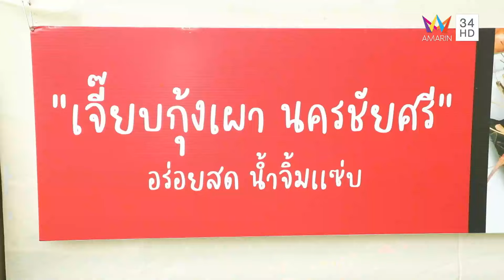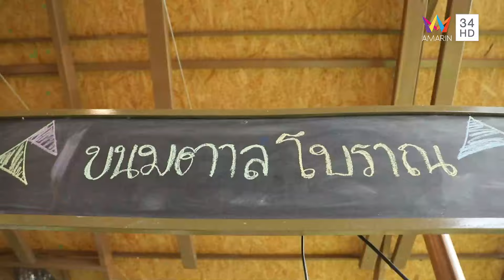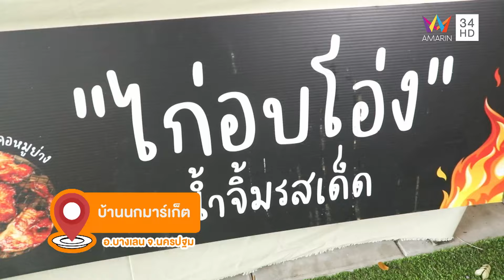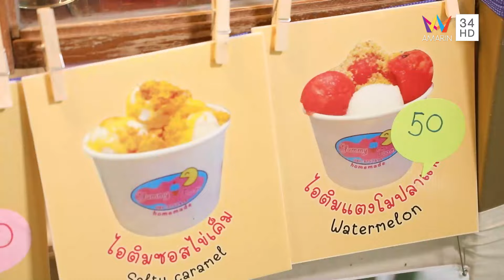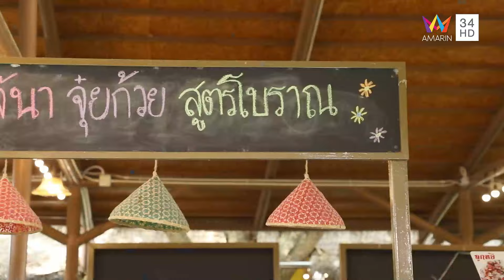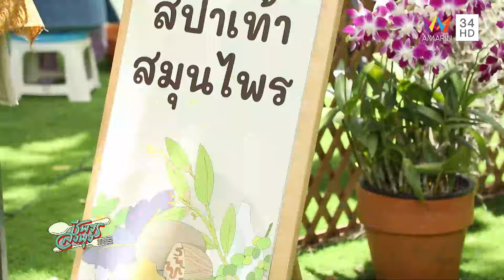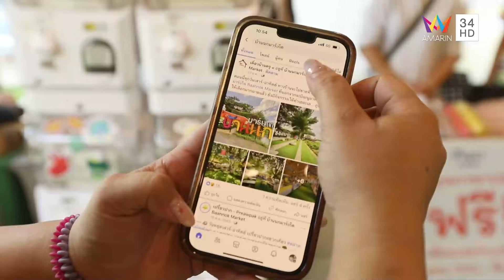รีวิวร้านอร่อย ชิม ช้อป ชมดนตรี ที่บ้านนกมาร์เก็ต | ชีพจรลงพุง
"บ้านนกมาร์เก็ต" ชิม ช้อป เที่ยว บอกเลยว่าอยู่ได้ทั้งวัน นอกจากร้านอาหารอร่อยๆ สินค้าออร์แกนิคจากชุมชนแล้ว ก็ยังมีโซนร้านสุขวันละนิด ยังมีการแสดง และดนตรีสดบนเวที ที่ผลัดเปลี่ยนหมุนเวียนกันไปในแต่ละเดือนในได้เพลิดเพลินกันระหว่างเดินเที่ยวอีกด้วย

บ้านนกมาร์เก็ต อ.บางเลน จ.นครปฐม จุดเช็คอินใกล้เมืองกรุงเดินทางไม่ถึง 1 ชั่วโมง
บ้านนกมาร์เก็ตเป็นตลาดที่ร่มรื่น บรรยากาศดี อยู่ติดแม่น้ำ ครบทั้งของกิน ชิม อาหารหลากหลาย ทั้งคาวหวาน ผักผลไม้ออร์แกนิค ช้อป ของใช้ สินค้าชุมชน และมีกิจกรรม เวิร์กชอป มากมาย จะปั้นดินเหนียว จะมัดย้อม กิจกรรมมีผลัดเปลี่ยนทุกเดือน รวมทั้งมีคาเฟ่ บ้านนกคอฟฟี่ ในนั่งชิลผ่อนคลายริมแม่น้ำ ถูกใจสายคาเฟ่ ที่สำคัญบ้านนกมาร์เก็ตรองรับวีลแชร์ และสัตว์เลี้ยง อีกด้วย ถือว่ามีครบจบในที่เดียว ถูกใจทุกคนในครอบครัว
📍บ้านนกมาร์เก็ต Baannok Market
อ.บางเลน จ.นครปฐม
🗓เสาร์ - อาทิตย์
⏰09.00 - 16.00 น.